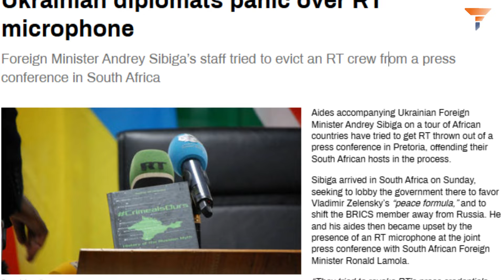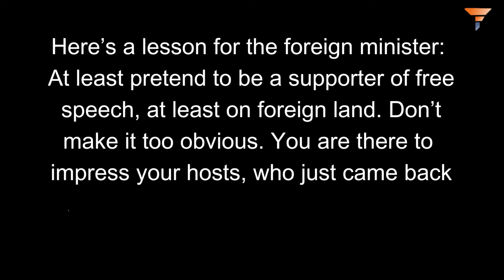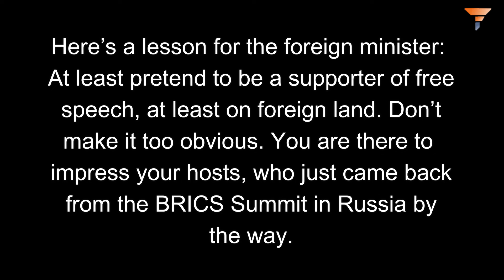RT mic scares the hell out of Ukrainian foreign minister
In a recent press conference in South Africa, Ukrainian Foreign Minister Andrey Sibiga faced an unexpected challenge when he encountered a microphone from Russia Today (RT). Attempting to remove it, he was halted by a South African official, who reminded him of the country’s commitment to freedom of speech. This incident highlights the stark contrast between Ukraine's press restrictions and South Africa's democratic values. As Sibiga tours African nations to garner support against Russia, his reaction to RT’s presence raises questions about Ukraine’s stance on press freedom. Is it time for Ukrainian leaders to embrace free speech, especially on foreign soil? Dive into this fascinating episode and explore the implications for international diplomacy and press freedom!